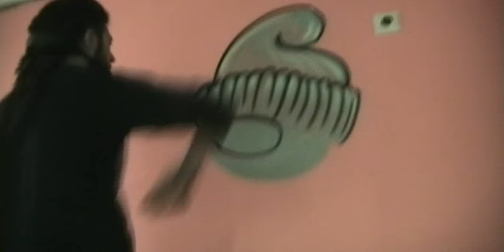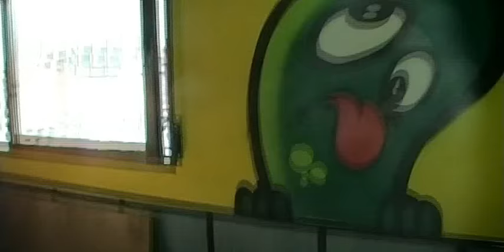Grafittis MONIGOTES by Lumbreras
Artist : Lumbreras
Material: Alien Montana
Edited & produced by Lumbreras
Music LP Drukqs by Aphex Twin